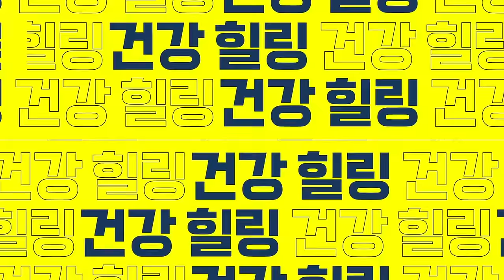뇌졸중 오기 전 나타나는 순간의 신호. 뇌졸중 직전에 보이는 결정적 신호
이런 두통 있다면 뇌가 보내는 마지막 신호입니다. 뇌졸중 오기 전 나타나는 순간의 신호.
00:00 하이라이트
00:18 정진영 원장님 소개 및 오늘의 주제 설명
00:45 뇌 질환의 증가 추세는?
02:42 뇌가 보내는 첫 번째 SOS 신호는?
04:35 고혈압과 두통의 관계는?
05:54 뇌가 보내는 두 번째 SOS 신호는?
07:23 조심해야 할 두통의 특징은?
08:17 이명과 뇌질환의 관계는?
09:34 뇌가 보내는 세 번째 SOS 신호는?
11:24 뇌 검사는 어떤 걸 해야 할까?
○ 본 영상은 참포도나무 병원에서 제작 지원해 주셨습니다.